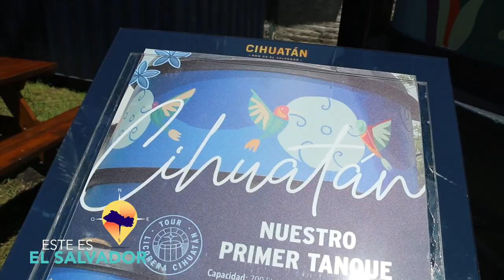ESTE ES EL SALVADOR RUTA RON CIHUATAN